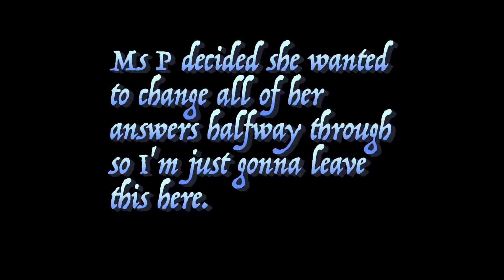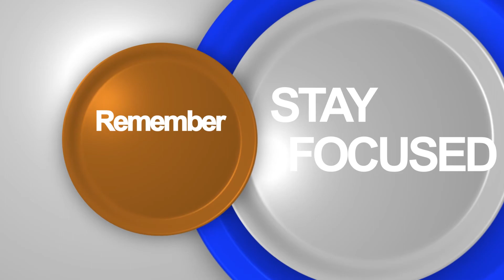FIF - Season 3 Episode 9 - Milky Milkshakes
Don't drink the buttermilk.